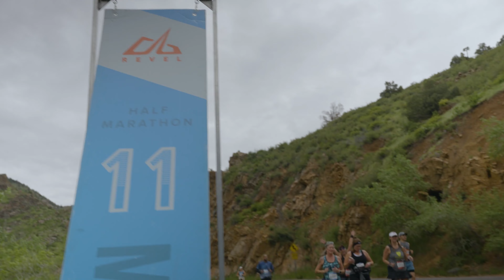2023 REVEL Rockies Half Marathon: Michael Barnhardt Jr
Michael Barnhardt Jr in the 2023 REVEL Rockies Half Marathon.